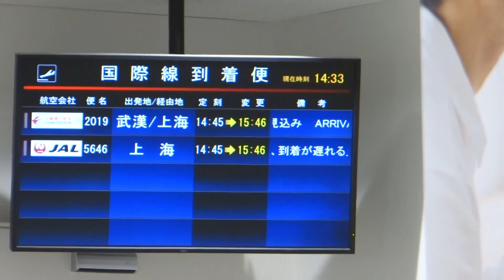【シンガポールの旅】富士山静岡空港から中国東方航空で出発してみた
中国東方航空 Boeing 737-89P(B-1910)到着と機窓から見た離陸の様子です。残念ながら離陸時、タワーとは反対側の座席となってしまった。RWY12からの離陸。上海(浦東)まで、その後乗り換えてシンガポールに。

撮影地 : 富士山静岡空港